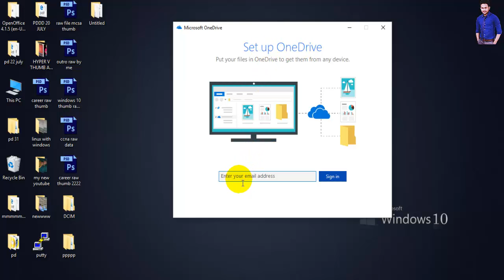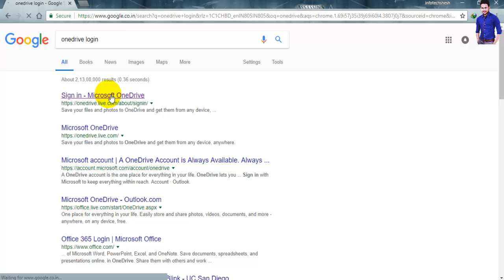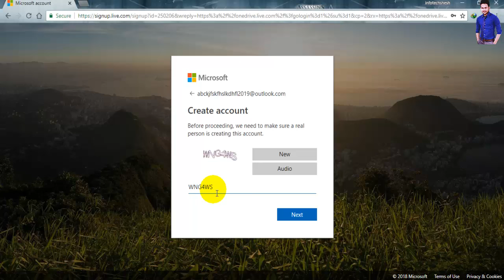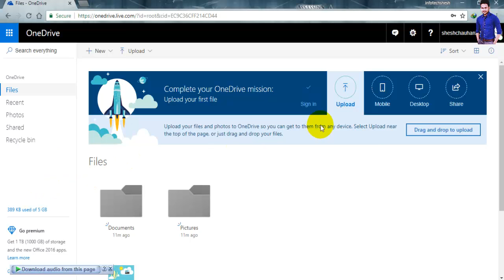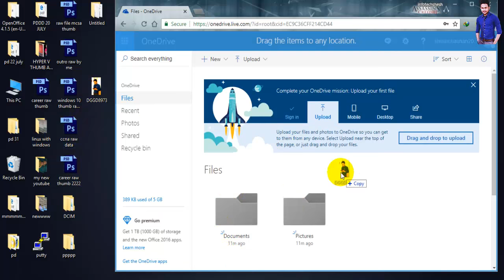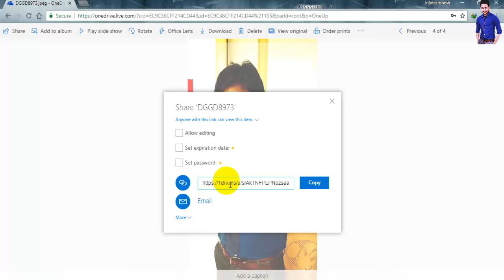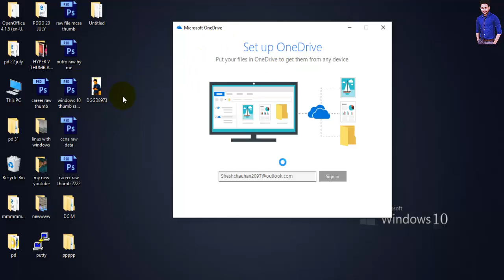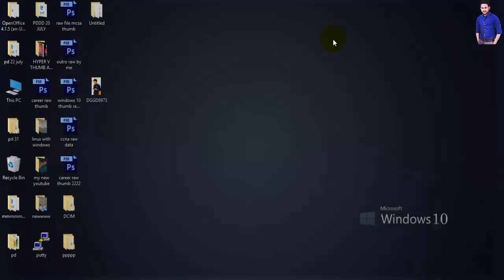12 - How to use OneDrive ? |Upload File and Backup Steps in Hindi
Microsoft OneDrive setting in windows 10, how to use and transfer the Data from PC to OneDrive and also I will show you that how to configure OneDrive Backup.  Step By step in Hindi
Watch this video Till end and learn all about Microsoft OneDrive in Hindi.

👉हमे windows 10  क्यों पढ़ना चाहिए।  नौकरी की शुरुआत आखिर windows 10  क्यों. ?
Windows 10 is very basic and most important course for beginner who want to start career in IT field so if you are a beginner and you don't have knowledge about windows 10 pc so don't worry this course is for you.

go with complete Series and I am sure , you will get lots of information about windows 10.

Our blog where you can learn lots of web information

1- Learn other courses also at my Channel :-  follow the given links

RH024 - Redhat Certification In Hindi
RH024- Red Hat Enterprise Linux Technical Overview/ certification